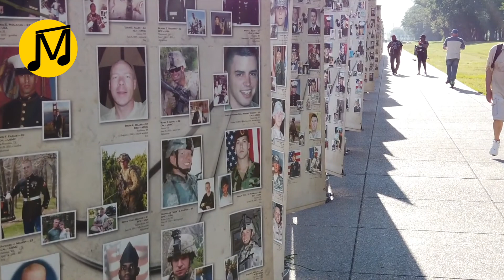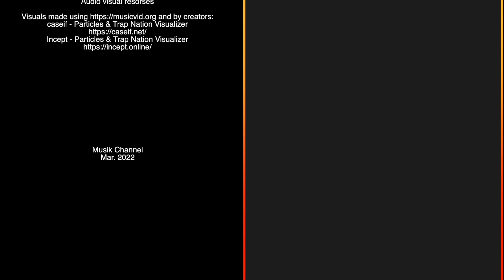🎵Amèl & PRIYANX 🔊"Times" - FREE MUSIC On Musik Wagon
Amèl & PRIYANX  🔊"Times

You are free to use this music in your video content and monetize it on YouTube, Twitch, Mixer and other online video websites but you MUST copy the following into your video description.

Video Edition: Musik Team

SPECIAL THANKS TO PEXELS and all talented artists for leting us use as wonderful videoclips: 👏🏽👏🏽👏🏽👏🏽👏🏽👏🏽👏🏽👏🏽🎬 🎥 ❤️🎼

Visuals made using and by creators